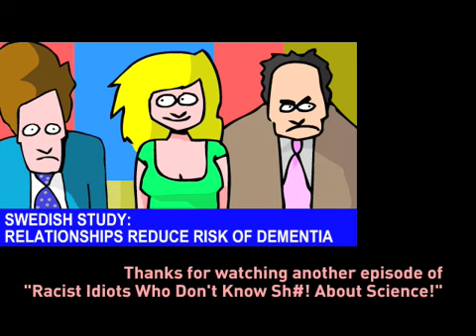Fox & Friends on racial purity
Actual audio!